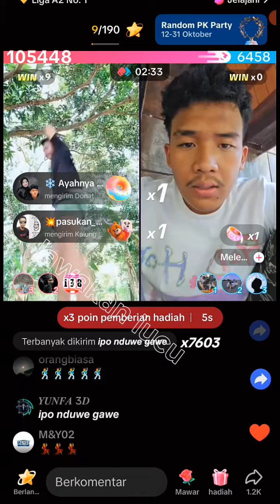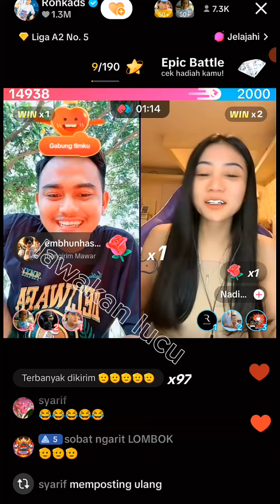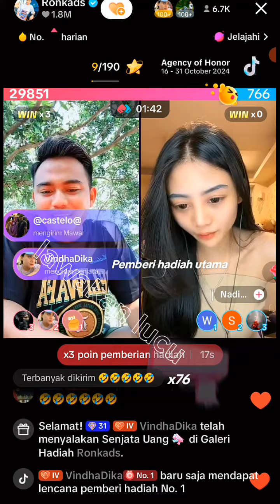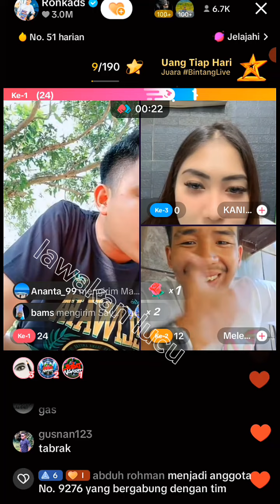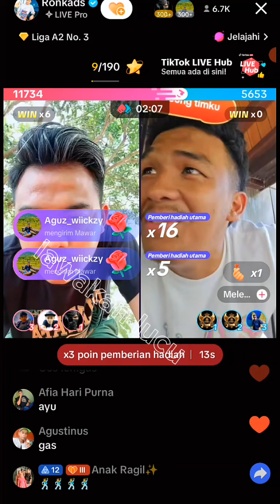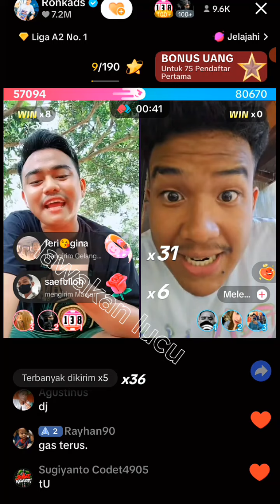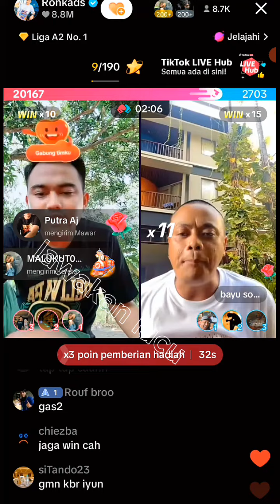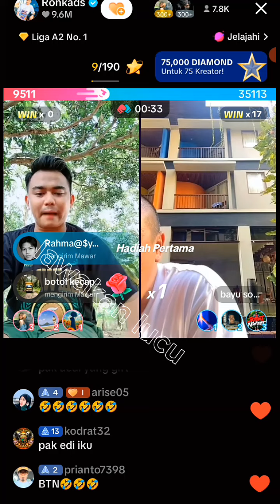RONI RONKADS FULL LIVE SORE INI DAPAT BANYAK SINGA, JUMPA RENATA, NADIA